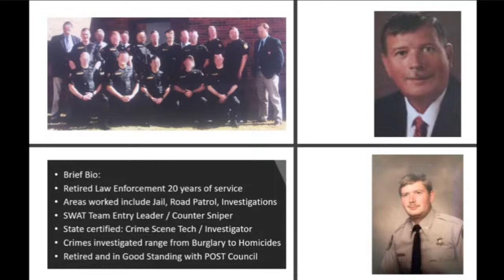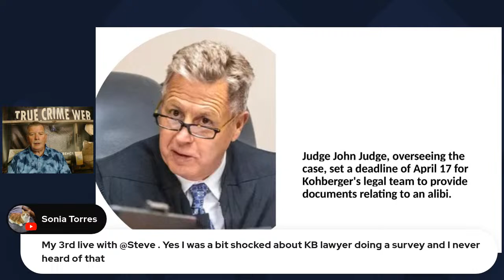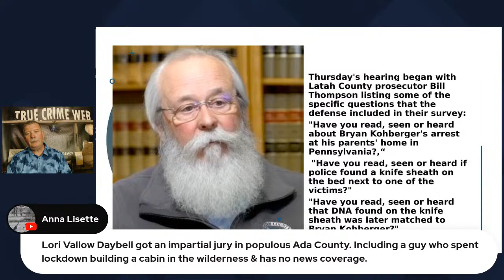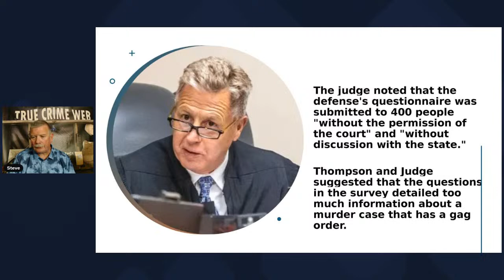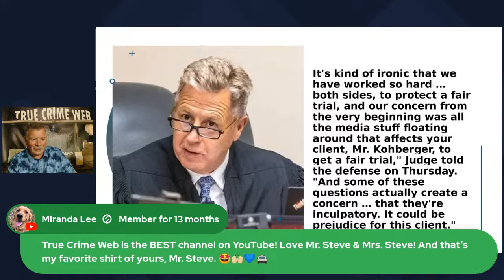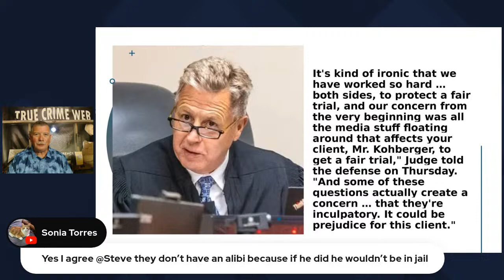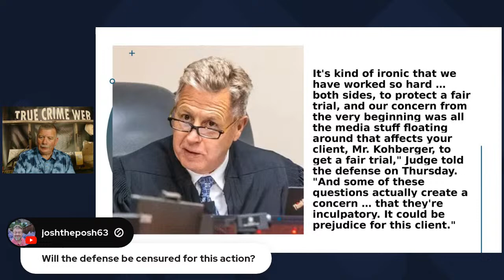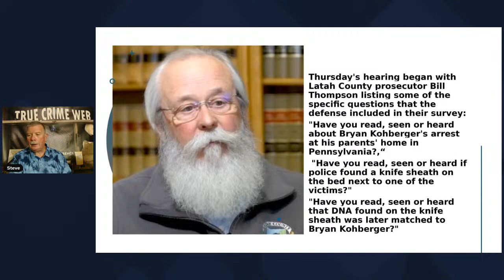Kohberger: Defense Tainted Pool?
Be sure to check out the blog Lethal Evidence.